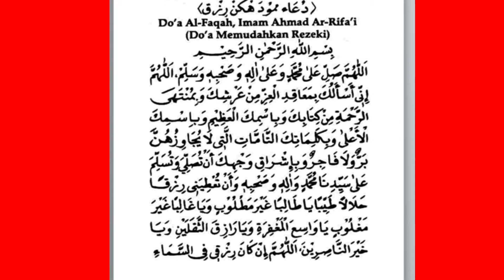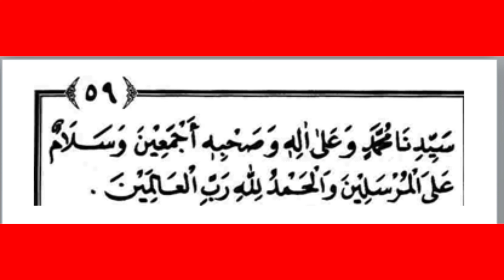Do,a/wiridan agar di mudankan dalam bisnis dan usaha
doa agar cepet kaya dan tajir mudah dalam rizqi syeh ahmad arifai,